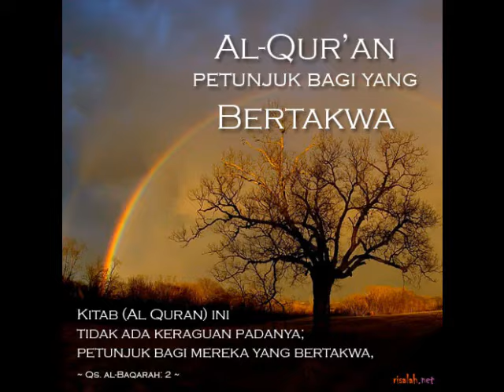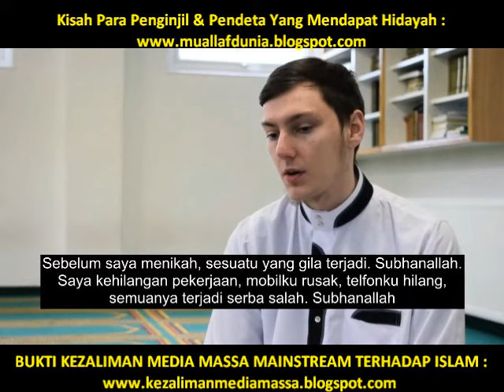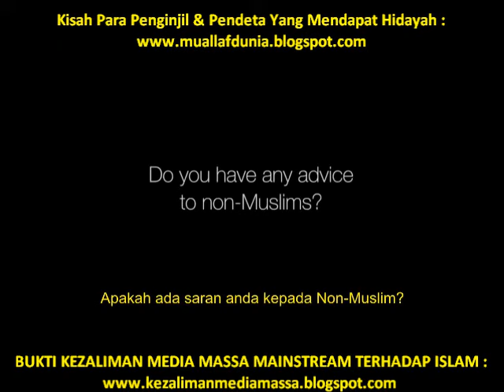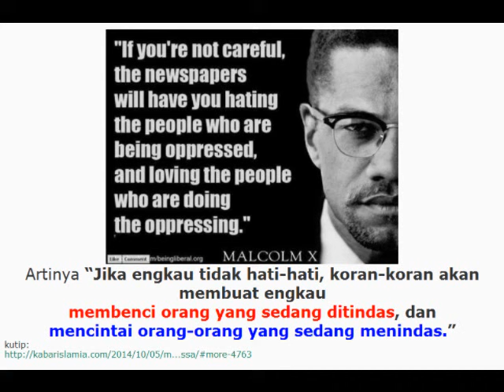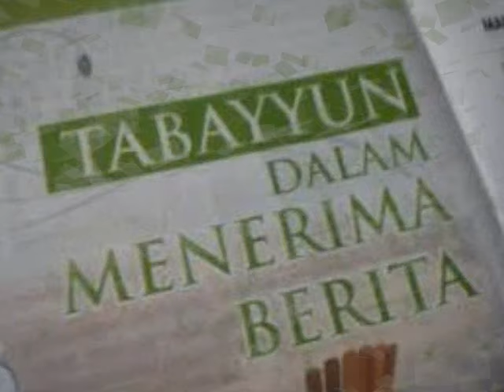CEDEKIAWAN MUDA WALES.. MASUK ISLAM SETELAH MENELITI AL QURAN.. ALLAHU AKBAR !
▬▬▬▬▬▬▬▬▬ஜ۩Ϫ۩ஜ▬▬▬▬▬▬▬▬▬

▬▬▬▬▬▬▬▬▬ஜ۩Ϫ۩ஜ▬▬▬▬▬▬▬▬▬

▬▬▬▬▬▬▬▬▬ஜ۩Ϫ۩ஜ▬▬▬▬▬▬▬▬▬

▬▬▬▬▬▬▬▬▬ஜ۩Ϫ۩ஜ▬▬▬▬▬▬▬▬▬